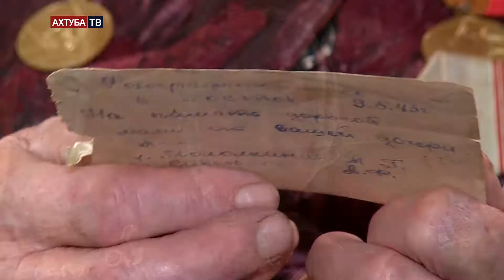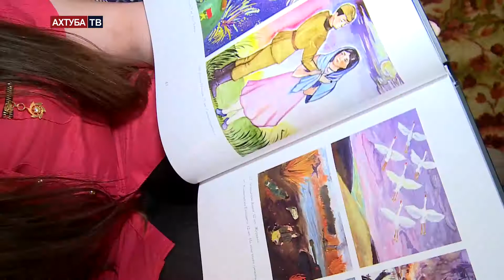СПАСИБО ЗА ПОБЕДУ 2